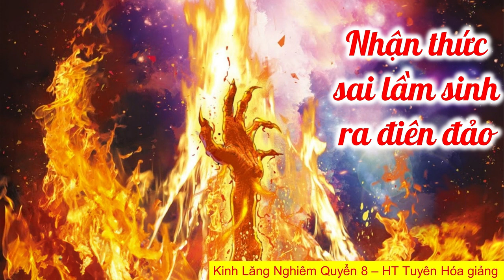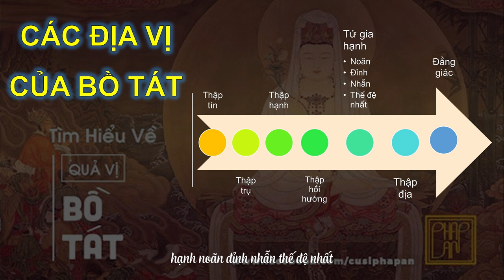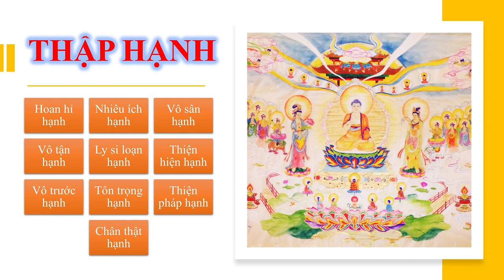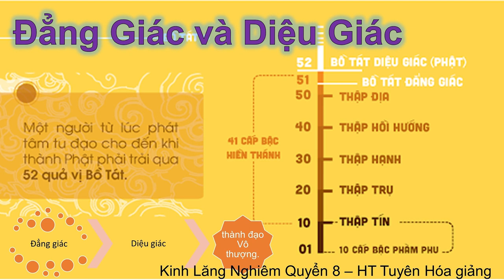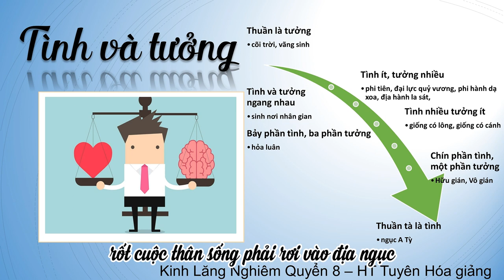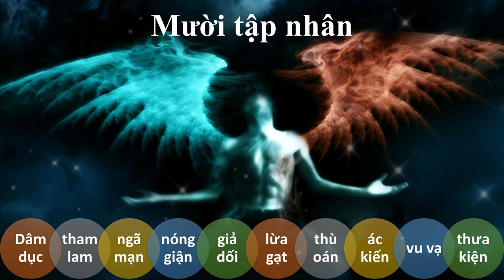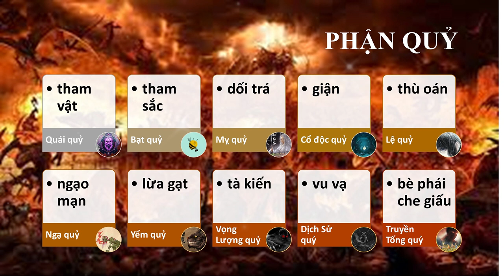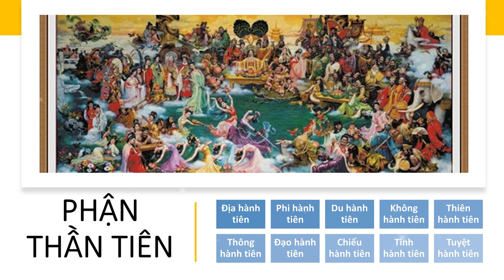Kinh Thủ Lăng Nghiêm Quyển 8 | HT Tuyên Hóa giảng | Admin diễn đọc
HT Tuyên Hóa giảng Kinh Thủ Lăng Nghiêm
Diễn đọc: Diệu Pháp Âm
Mục lục:
00:00:10 0801 Nhận thức sai lầm sinh ra điên đảo
00:04:31 0802 ba loại tiệm thứ tu hành
00:09:14 0803 Không dùng Ngũ Vị Tân
00:28:46 0804 Chánh Tín
00:30:07 0805 Đoạn Sát Đạo Dâm
00:32:45 0806 Cấm giới được thành tựu
00:42:18 0807 Bước thư 3 tu hành Hiện Nghiệp
00:47:16 0808 Các Địa vị của Bồ Tát
00:49:16 0809 Thập Tín
01:07:42 0810 Thập Trụ
01:18:30 0811 Quả Vị Bồ Tát - Thập Hạnh
01:32:58 0812 Quả Vị Bồ Tát - Thập Hồi Hướng
01:47:38 0813 Quả Vị Bồ Tát - Tứ Gia Hạnh
01:52:59 0814 Quả Vị Bồ Tát - Thập Địa
02:03:04 0815 Quả Vị Bồ Tát - Đẳng Giác và Diệu Giác
02:11:52 0816 Tên kinh Lăng Nghiêm
02:20:15 0817 Đất đai cây cỏ là chân thể Như Lai
02:24:09 0818 Đại vương Lưu Ly
02:29:13 0819 Phận Trong và Phận Ngoài
02:42:45 0820 Tình và Tưởng
03:01:44 Mười tập nhân
03:31:29 Sáu giao báo
04:06:42 Mười nhân và sáu quả của địa ngục
04:13:26 PHẬN QUỶ
04:33:12 PHẬN THÚ
04:47:40 PHẬN NGƯỜI
04:59:13 PHẬN THẦN TIÊN
05:30:15 PHẬN CHƯ THIÊN